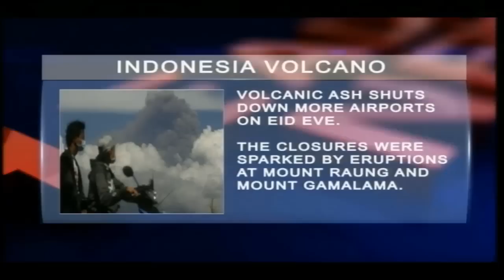I Left Banking For The 'Wheels Of Steel' -- DJ Xclusive -- 18/07/15 Pt 2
A popular Nigerian DJ, DJ Xclusive, says he left his career in the banking sector for his current DJ career.

On Sunrise, he shared his experience in the entertainment industry and how much he loved what he was doing.